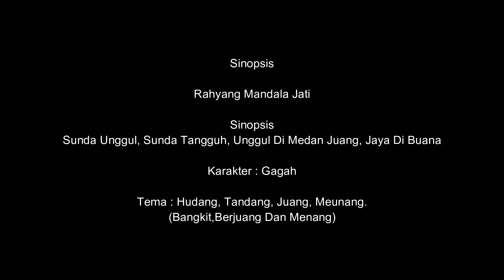TK 107 Hana Nabilah Huwaida I FESTIVAL TARI JAIPONG KREASI GALUH PAKUAN CUP SERI V TINGKAT NASIONAL